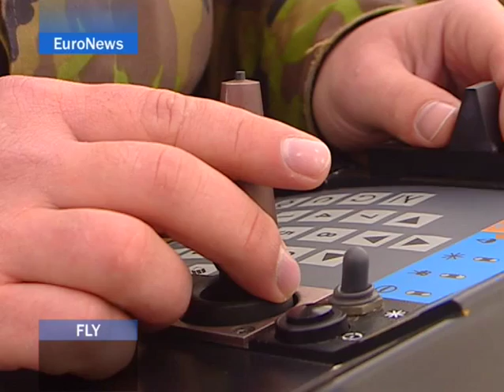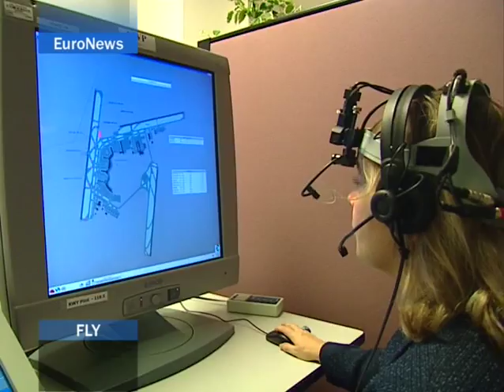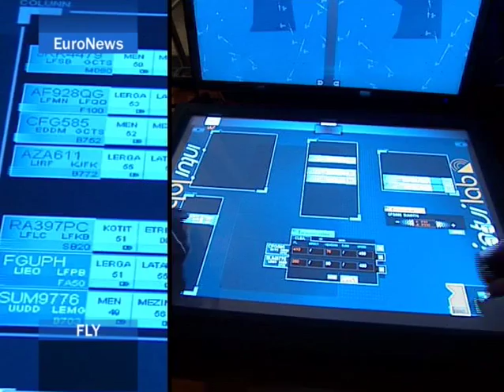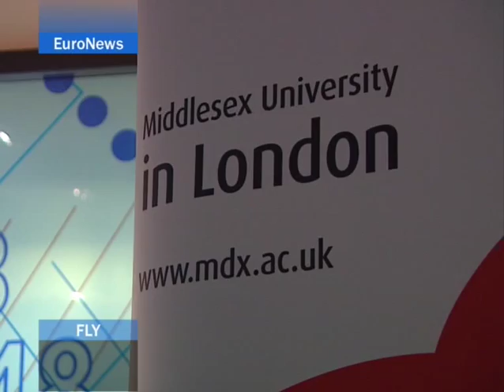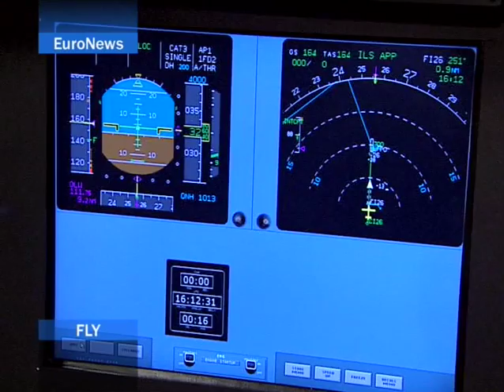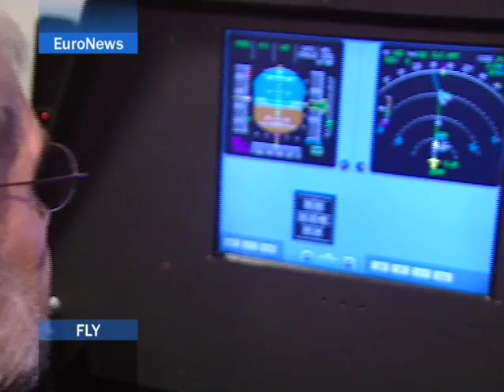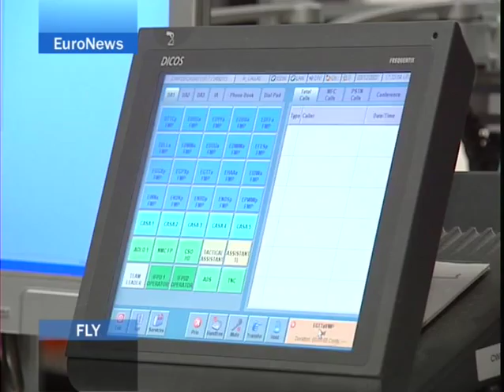The present and the future of ATM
Technological advances are shaping and will continue to shape the future European air traffic management system.  Are we heading towards planes without pilots?

We put the question to several ATM experts from our Research Centre in Brétigny-sur)Orge and partners. Listen to their answers and learn more on what the future of aviation is about!

This video is part of the Fly series 1 developed by Euronews and EUROCONTROL.